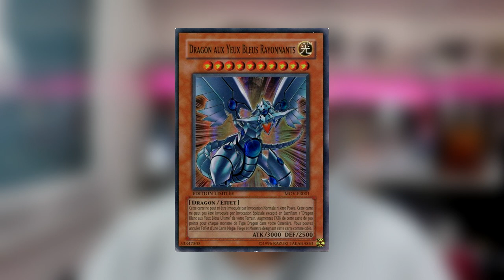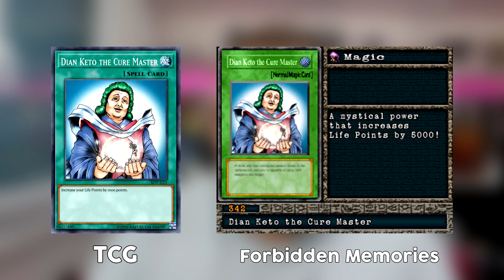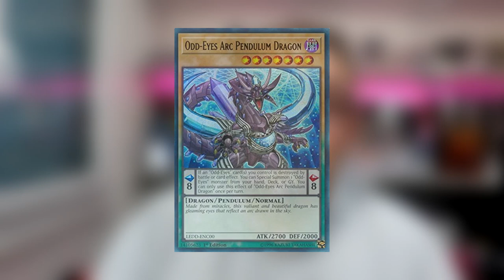10 FUN FACTS SUR YU-GI-OH! QUE VOUS DEVEZ CONNAÎTRE ! (ou pas)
Aujourd'hui vidéo un peu chill ou je vous raconte 10 anecdotes sympa sur Yu-Gi-Oh! 😁